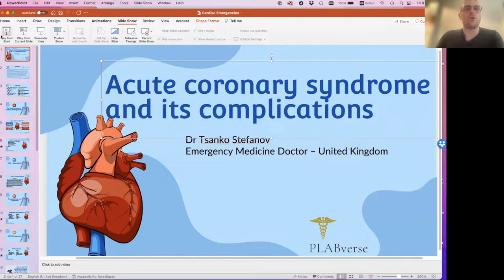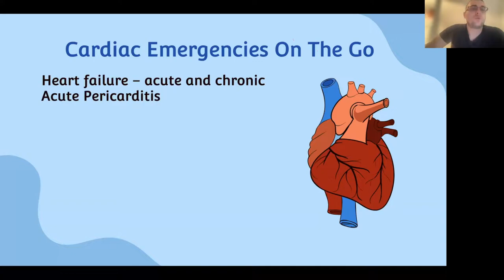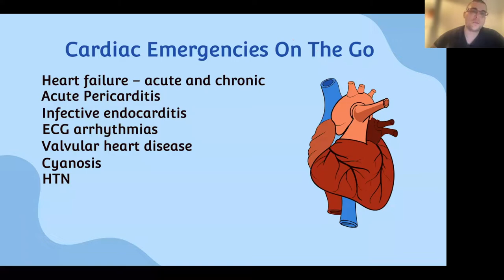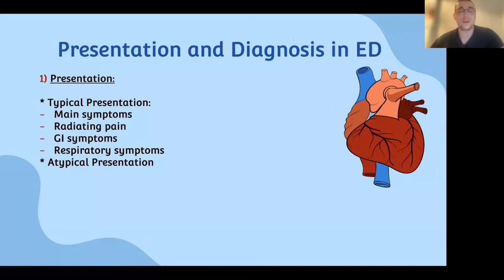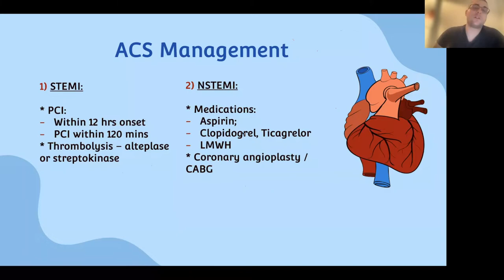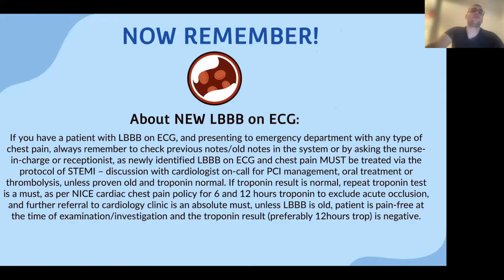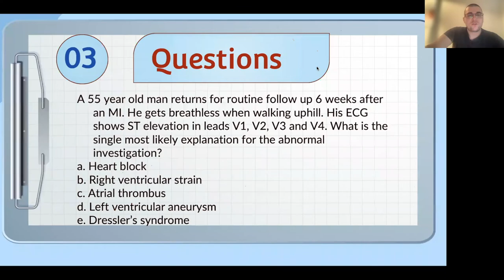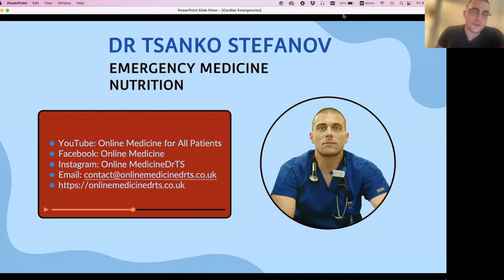Acute Coronary Syndrome - Plabverse - Easy Way to Become a Doctor in the UK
Free Webinar - Dr Tsanko Stefanov and Online Medicine for all patients. Main topic: Most common cardiac emergencies, and Acute coronary syndrome in details.

For best PLAB preparation and education if you want to become a doctor in the UK in a easy and stress-free way